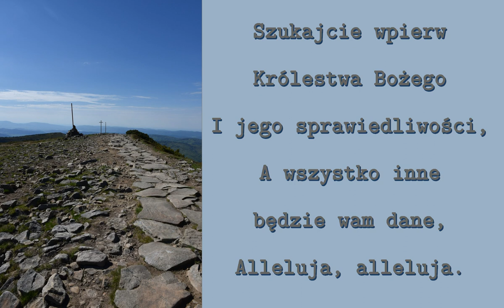Szukajcie wpierw królestwa Bożego - wersja z wariacjami.